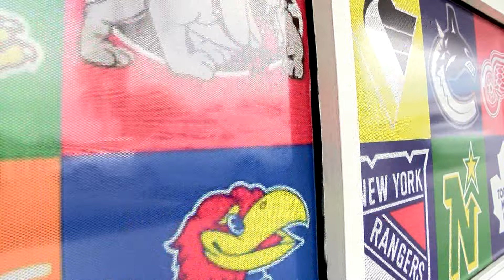PDS Bar & Grill Cayman Islands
Cayman's favorite family and sports bar. Best wings on Cayman.
Happy hours specials all day.